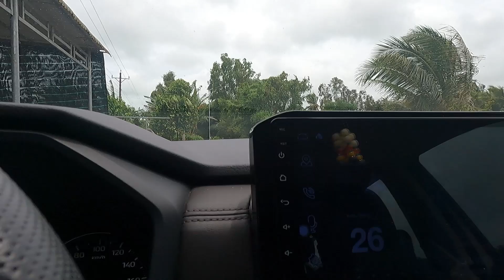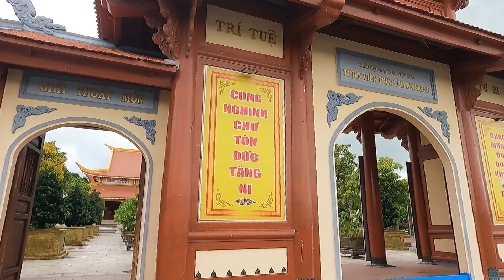Xpander chạy dịch vụ Saigon Kiên Giang _ 2 ngày 2 đêm lổ rồi